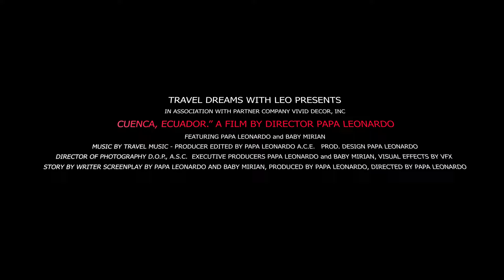ECUADOR | CUENCA | 4K DRONE FOOTAGE | Iglesia Católica Santísimo Rosario